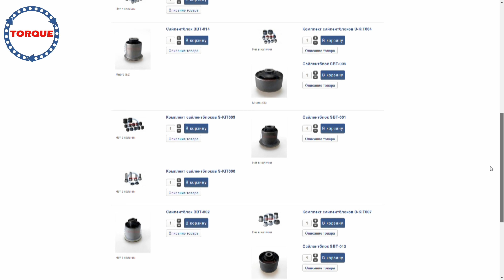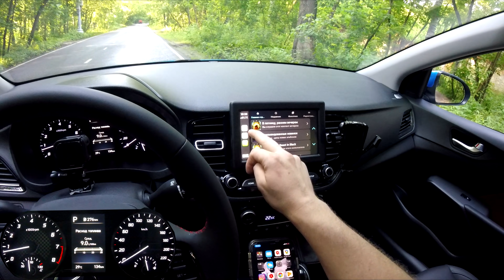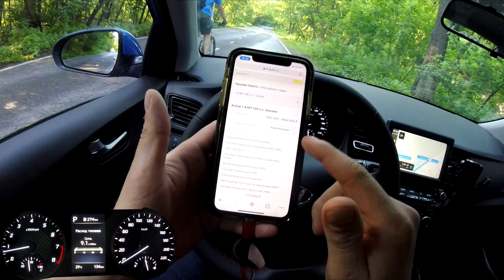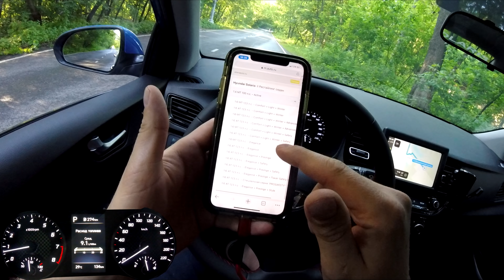Взял Hyundai Solaris - сытный ужин 2020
Бренд Torque производит качественные элементы подвески — амортизаторы, пружины, стойки стабилизатора, рычаги в сборе, а также шаровые опоры и сайлент-блоки отдельно.
Финский бренд Torque не предлагает варианты тюнинга, он производит запчасти с характеристиками, которые заложены при проектировании автомобиля: клиренс, грузоподъемность, правильную работу подвески, а главное комфорт в движении.
TORQUE – комплекты сайлент-блоков для ремонта задней подвески популярных марок автомобилей: отличное решение для экономии денежных средств, что сейчас крайне актуально! Взамен полной дорогостоящей замены всех рычагов Вы получаете комплект сайлент-блоков для их ремонта, в результате достигается экономия до 25000 руб на одном автомобиле!
Torque это честная гарантия 1 год или 40 000 км. пробега.